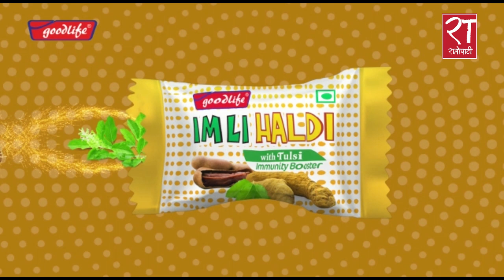कोरोना संक्रमित भई घरमा एकान्तवासमा बसेकाहरुले यस्ता खानेकुरामा जोड दिनुहोस्